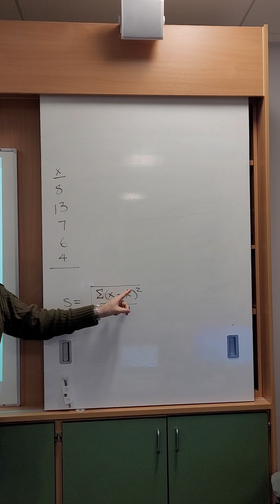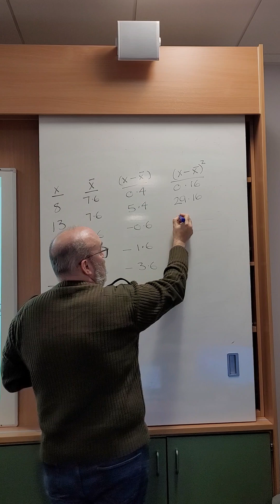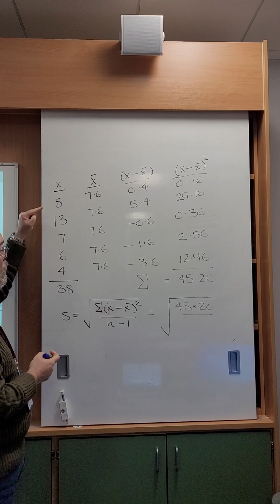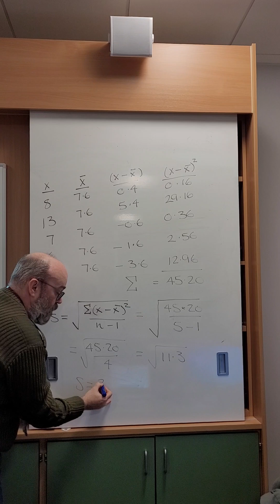Standard Deviation using the "big table" method